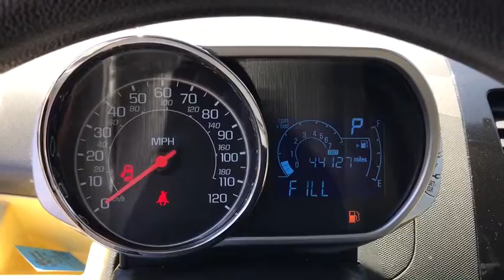2014 Chevrolet Spark Columbus, London, Springfield, Hilliard, Dublin, OH EC29037A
2014 Chevrolet Spark

Recent Arrival! 2014 Chevrolet FWD Spark 1LT Lemonade CVT Clean CARFAX. CARFAX One-Owner.brSpark 1LT, 4D Hatchback, ECOTEC 1.2L I4 MPI DOHC, CVT, FWD, Lemonade, Yellow w/Yellow Trim w/Cloth Seat Trim.brbrbrSpark 1LT, 4D Hatchback, ECOTEC 1.2L I4 MPI DOHC, CVT, FWD, Lemonade, Yellow w/Yellow Trim w/Cloth Seat Trim, 15 5-Split Spoke Silver-Painted Aluminum Wheels, 3.75 Final Drive Axle Ratio, 6 Speakers, 6-Speaker System, ABS brakes, Air Conditioning, AM/FM radio: SiriusXM, AM/FM Stereo w/Seek & Scan/Digital Clock, Automatic Power Programmable Door Locks, Body-Color Power-Adjustable Outside Mirrors, Brake assist, Brake/Transmission Shift Interlock, Bumpers: body-color, Cloth Seat Trim, Delay-off headlights, Driver & Front Passenger Visors, Driver door bin, Driver Folding Armrest, Driver vanity mirror, Dual front impact airbags, Dual front side impact airbags, Electronic Cruise Control w/Set & Resume Speed, Electronic Stability Control, Emergency communication system, Front & Rear Carpeted Floor Mats, Front anti-roll bar, Front Bucket Seats, Front High-Back Bucket Seats, Front wheel independent suspension, Fully automatic headlights, Illuminated entry, Knee airbag, Low tire pressure warning, LT Center Stack Trim, Manual Seat Adjuster, Occupant sensing airbag, Outside temperature display, Outside Temperature Display, Overhead airbag, Panic alarm, Passenger door bin, Passenger vanity mirror, Power door mirrors, Power steering, Power windows, Premium audio system: Chevrolet MyLink, Radio data system, Rear side impact airbag, Rear window defroster, Rear window wiper, Remote keyless entry, Security system, SiriusXM Satellite Radio, Speed control, Split folding rear seat, Spoiler, Steering Wheel Controls, Steering wheel mounted audio controls, Tachometer, Theft-Deterrent System w/Content Theft Alarm, Tilt steering wheel, Traction control, Trip computer, USB Port Audio System Feature, and Variably intermittent wipers.brbr39/30 Highway/City MPGbrbrAwards:br * 2014 IIHS Top Safety Pick * 2014 KBB.com 5-Year Cost to Own Awards * 2014 KBB.com 10 Tech-Savviest Cars Under $20,000 * 2014 KBB.com Brand Image Awardsbr Please Call OR Text our Friendly and Professional Internet Department to qualify for these Special Internet Prices!!! Brad at Dominique Martin or Dawn Speights *** For Special Fleet Incentives please call Jack Morris or James Maley .